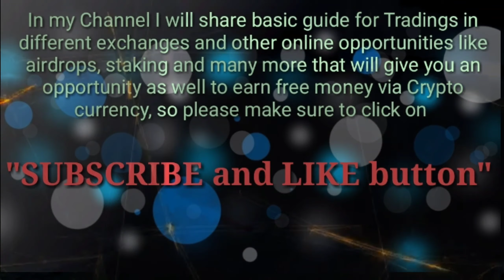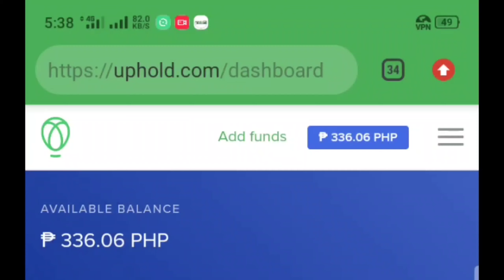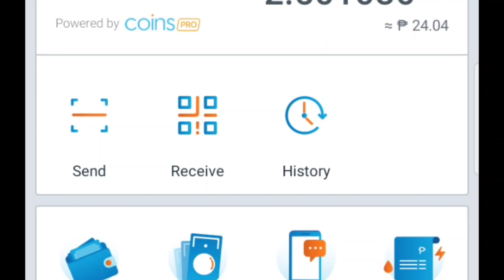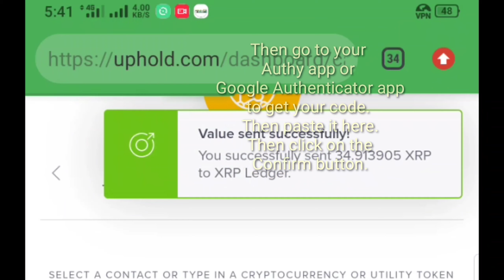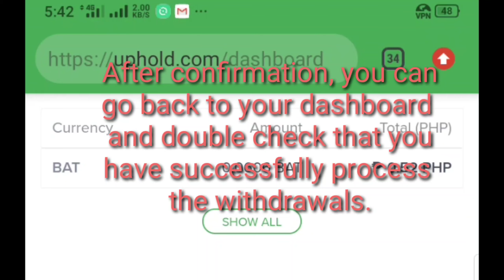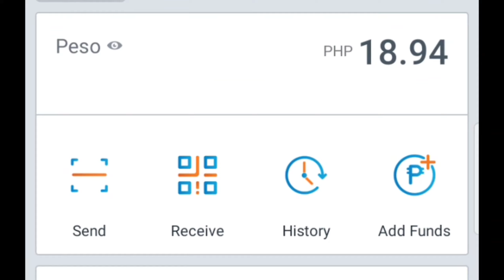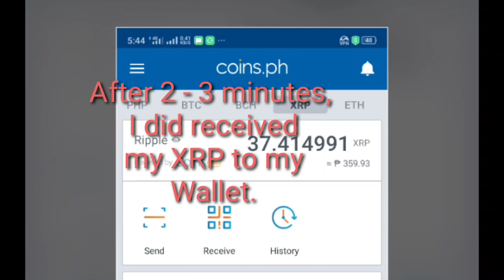How to withdraw at UPHOLD ( STEP by STEP GUIDE ) Latest update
How to Withdraw from Uphold II ( Latest Update )

uphold me,
uphold account,
uphold app,
uphold me winans,
uphold review,
upholder,
uphold app review,
uphold account create,
uphold account login,
uphold account verification,
uphold account suspended,
uphold account verification hindi,
uphold bangla,
uphold brave,
uphold band,
uphold bangla tutorial,
uphold bat to coinbase,
uphold brave wallet,
uphold bat token,
uphold barcode,
uphold bat wallet,
uphold credit card,
uphold credearn,
uphold card,
uphold capsule,
uphold como funciona,
uphold configure new 2-step verification method,
uphold create account,
uphold cardano,
uphold credearn review,
uphold deposit,
uphold dance studio,
uphold dance studio satara,
uphold dgb,
uphold digital wallet,
uphold earn,
uphold en venezuela,
trading en uphold,
uphold tutorial español,
uphold español,
uphold ecuador,
uphold fees,
uphold fees and limits,
uphold withdrawal,
uphold your family name,
uphold français,
uphold fork,
uphold como funciona 2019,
uphold come funziona,
uphold google authenticator,
uphold gbp withdrawal,
uphold como ganar dinero,
uphold hedged bitcoin,
uphold hindi,
how create uphold account,
hold up hold up,
hacheur uphold,
uphold használata,
helium uphold,
uphold id verification,
uphold in hindi,
uphold id,
uphold account in hindi,
uphold italiano,
uphold justice,
uphold kyc,
uphold account kaise banaye,
kolotibablo uphold,
uphold login,
uphold lite mesh,
uphold the law,
link uphold to brave,
robocop uphold the law,
uphold to ledger nano s,
uphold me with thy free spirit by the winans,
uphold meaning,
uphold me joshua copeland,
uphold mastercard,